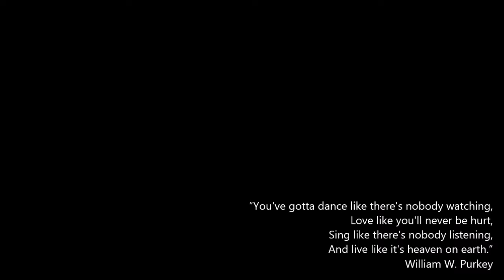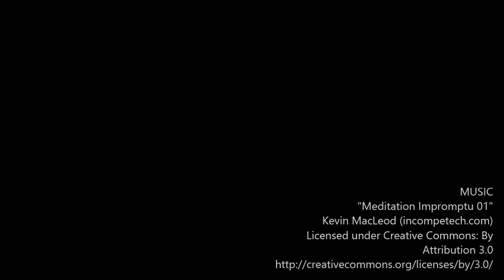Sofija Stanic - Graduation 2016/06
Congratulations on your graduation!